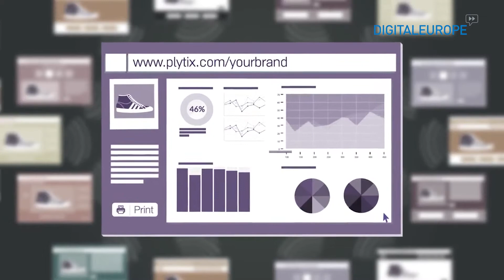SME award finalist: Morten Poulsen says digitalisation creates affordable opportunities for business